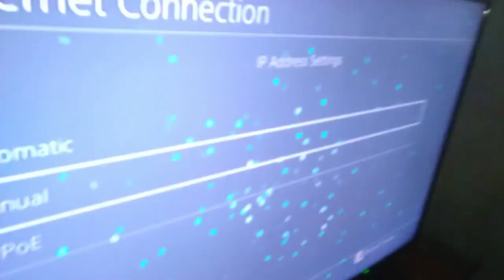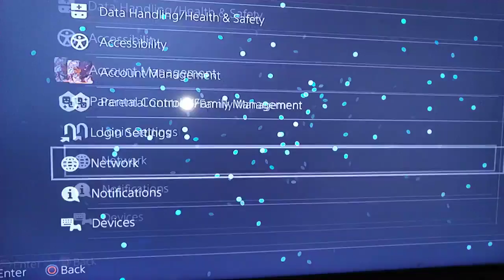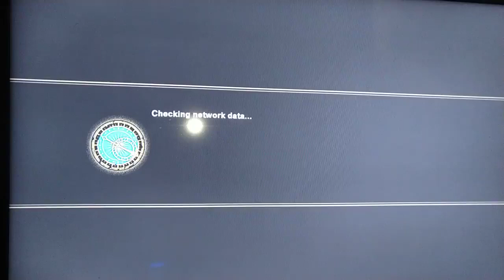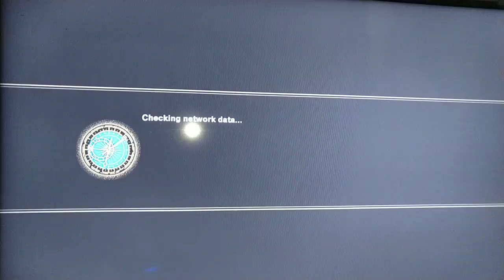PS4 HOW TO FIX INTERNET NOT CONNECTING